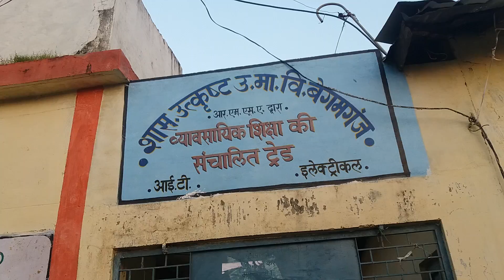9 September 2017